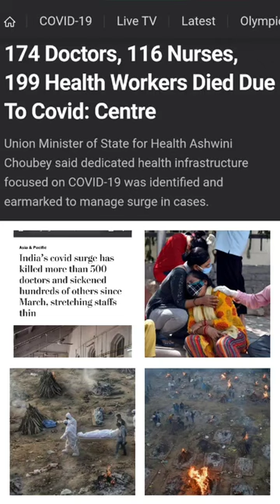Tribute to the real heroes from D Y Patil International School, Pune